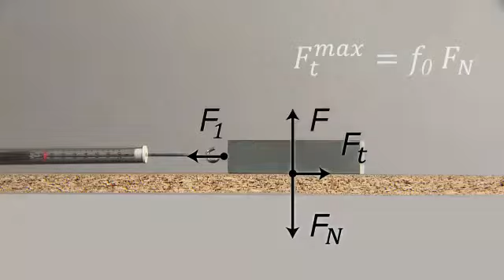Fyzika Tření ukazky